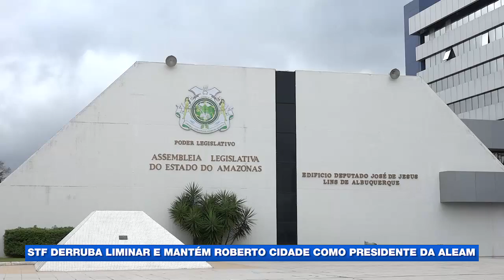STF derruba liminar e mantém Roberto Cidade como presidente da ALEAM